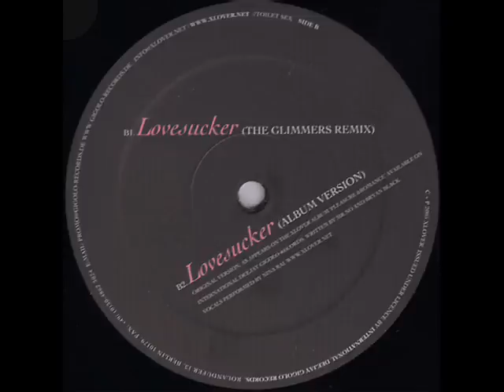Xlover - Lovesucker (The Glimmers remix)